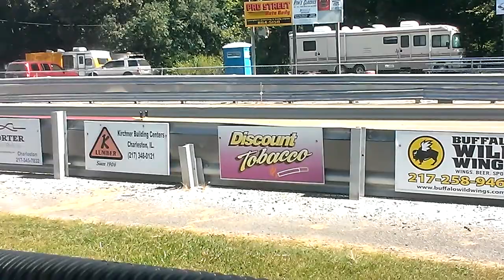DRAG RACING VIDEO#2 @COLES COUNTY DRAGWAY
THIS WAS FILMED ON SUNDAY AT COLES COUNTY DRAG STRIP IN RURAL MATTOON ILLINOIS IF U LIKE THSES TYPES OF VIDEOS LEAVE A LIKE AND GOOD COMMENT IF YOU DO NOT LIKE WELL SIMPLY DO NOT VIEW